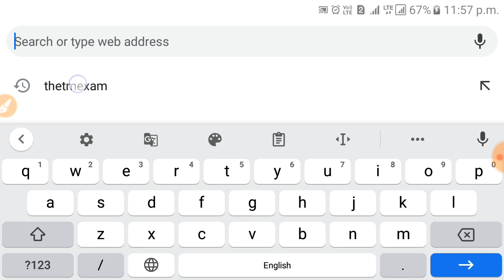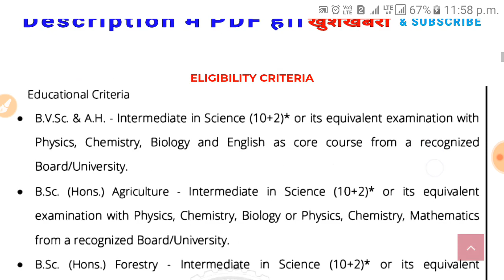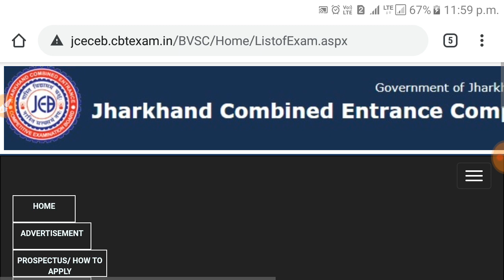Jharkhand combined entrance exam 2020 answer key released|how to objection raise on answer key|2021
Jharkhand combined entrance exam date 2020 Released|Jharkhand combined exam date 2021|jceceb 2021

Your Queries-
how to download answer key of combined entrance exam 2020